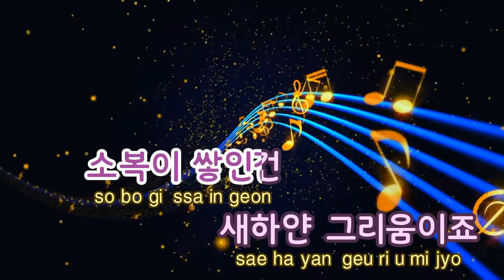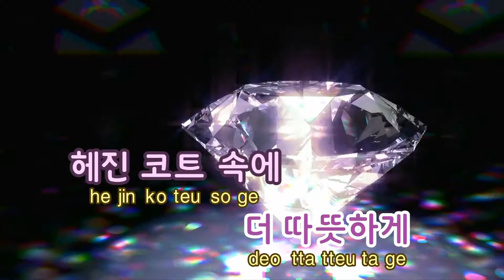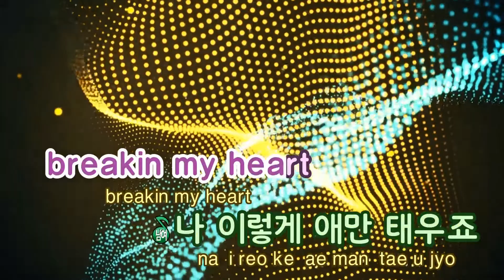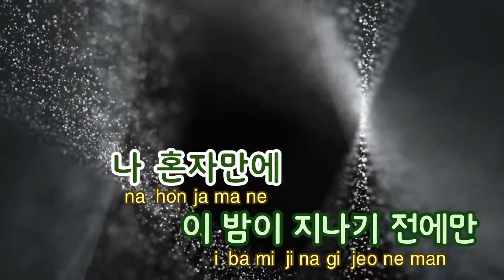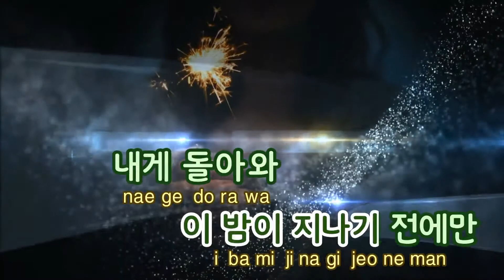[TJ노래방] 혼자메리크리스마스 - 에즈원,양다일(Prod. By 키겐(팬텀)) / TJ Karaoke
혼자메리크리스마스  --  에즈원,양다일(Prod. By 키겐(팬텀))

▶ ZillerSong Mobile : Android/IOS
▶ K-POP STAR Global Package : Android/IOS
▶ TJ TV Karaoke (Korean ONLY) : KT OllehTV , LG U+TV, SK BTV